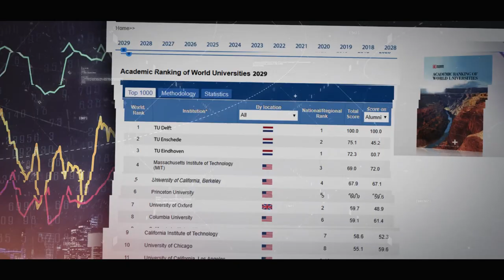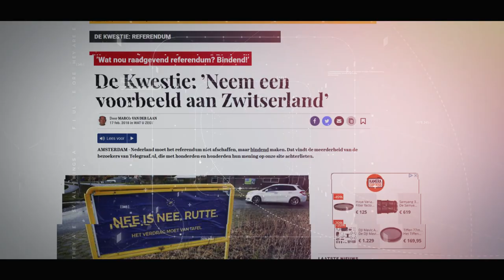2040: Onze visie op de toekomst van Nederland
2040. Over twintig jaar is het al zover. In welk Nederland willen we dan leven? Willen we worden tegengehouden door zinloos klimaatbeleid, door massale immigratie? Of durven we een stip aan de horizon te zetten, groots te denken en Nederland weer een toekomst te geven? Forum voor Democratie heeft al gekozen!

✓ Blijf gratis op de hoogte van alles wat FVD doet

✓ Word ook lid van FVD voor maar €25 per jaar